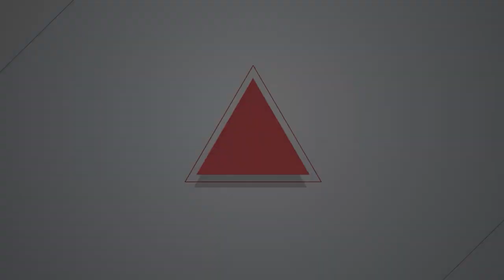抗爭十年回原點？ 蔡美齡：航空城案判我死刑！